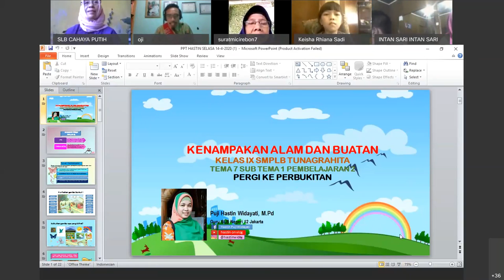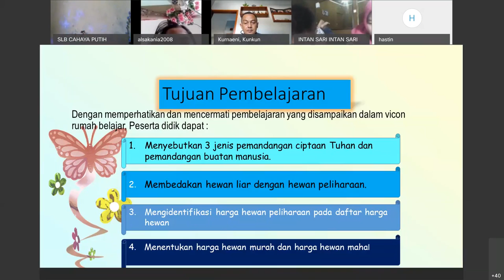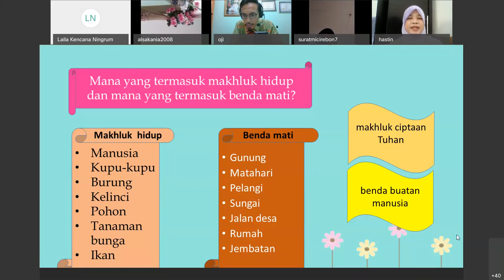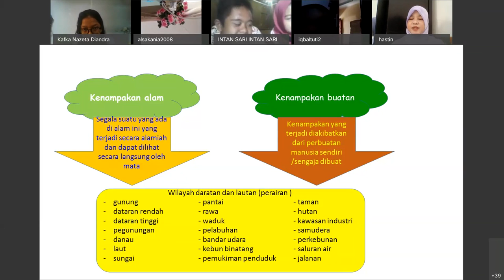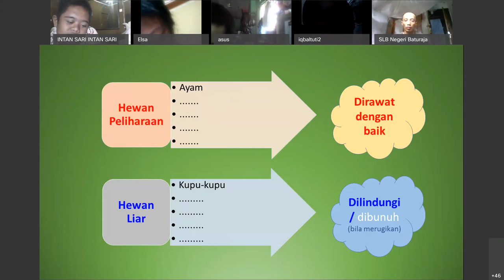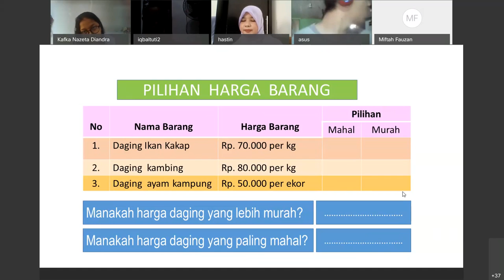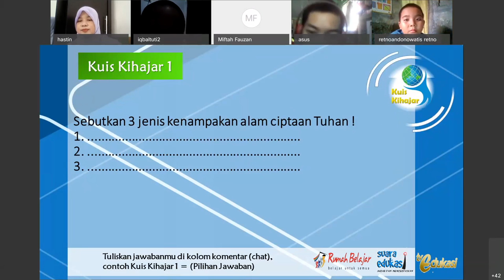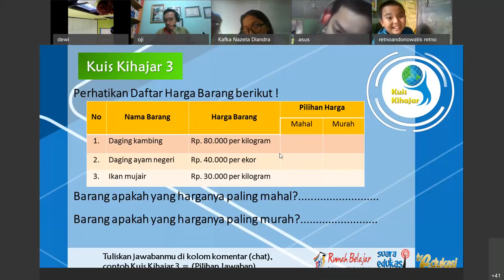Tematik SMPLB-C - Kenampakan Alam dan Buatan oleh Puji Hastin Widayati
Halo, Sahabat Rumah Belajar, untuk mendampingi kalian yang sedang belajar di rumah, yuk simak video Belajar Bersama Ibu Puji Hastin Widayati dari SLBN 12 Jakarta, dengan materi Kenampakan Alam dan Buatan, Tematik SMPLB-C.